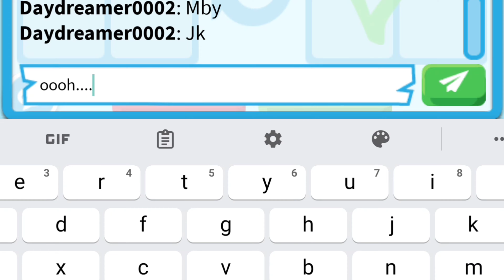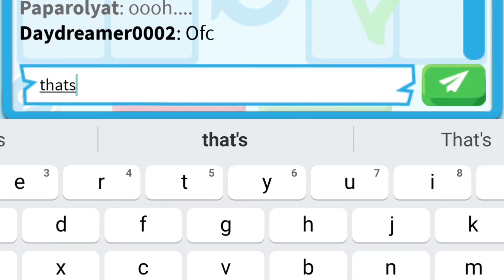Giving SunnyXMisty my Bat Dragon in Adopt Me!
I got a chance to give my Bat dragon to the famous YouTuber @SunnyXMisty in Adopt Me!